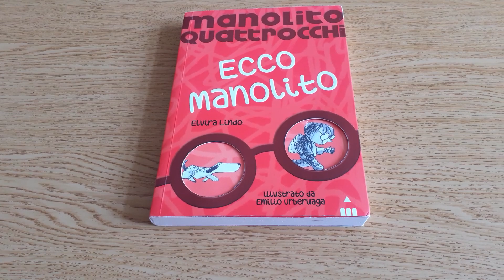Libro Ecco Manolito di Elvira Lindo - Recensione Libro